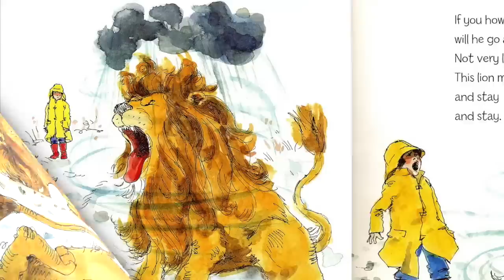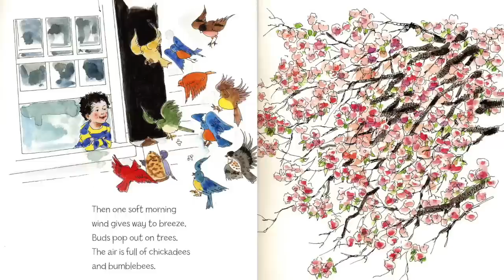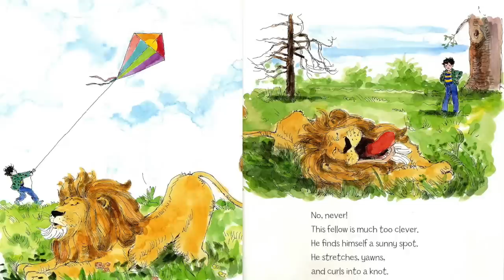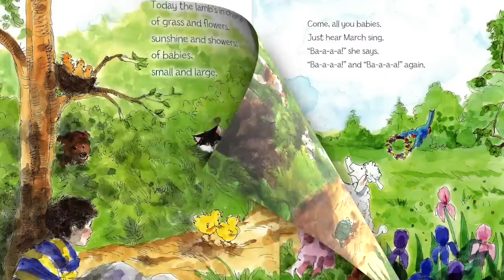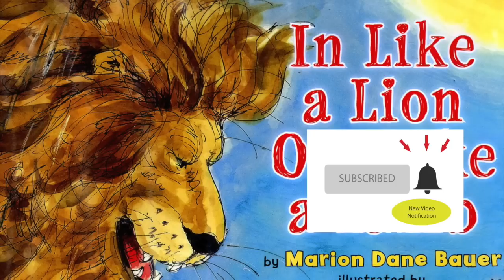IN LIKE A LION OUT LIKE A LAMB Book about Spring | Spring Books for Preschoolers | Books Read Aloud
Hey Happy Readers!!  Welcome to our Children's Books Read Aloud! In this video we present a Book about Spring, one of our fun Spring Books for Preschoolers, In Like a Lion Out Like a Lamb book read aloud by Beth with Happy Cultivated.

Today's Springtime Book: In Like a Lion Out Like a Lamb is written by Marion Dane Bauer and illustrated by Emily Arnold McCully

Stop by to affordably decorate your with Printable Wall Art Inspired by Books for Kids

In the Children's Book about Spring, In Like a Lion Out Like a Lamb, the month of March, personified as a lion, enters a boy's cozy home and leaves a trail of snow flurries and muddy footprints. The boy calmly observes the pouncing, howling, growling lion until in comes the lamb on the crest of a huge sneeze. Escorted by grass, flowers, sunshine, showers, and animal babies, the lamb brings forth spring. In Like a Lion Out Like a Lamb is a fun Book about Spring and is a great addition to Spring Books for Kids and Spring Books for Preschoolers!!